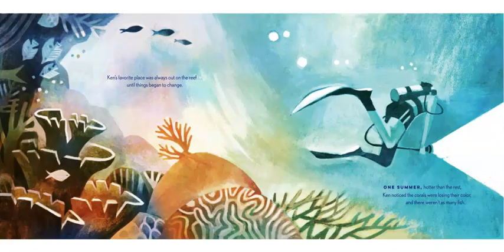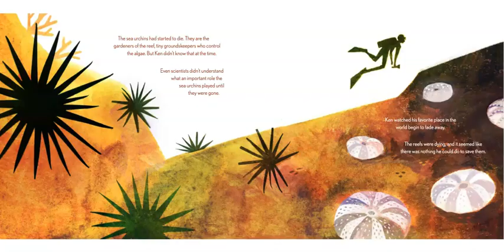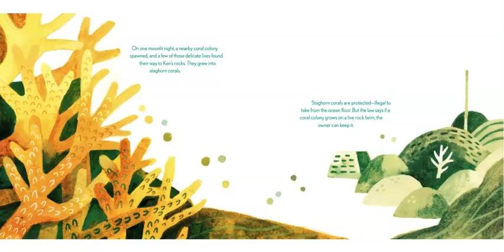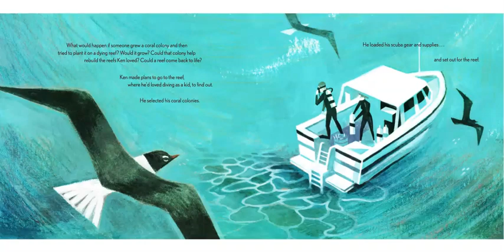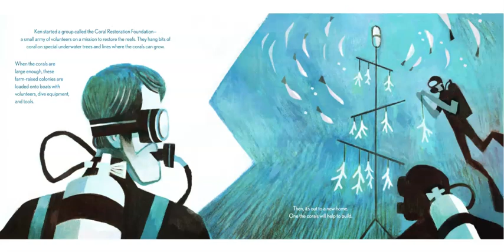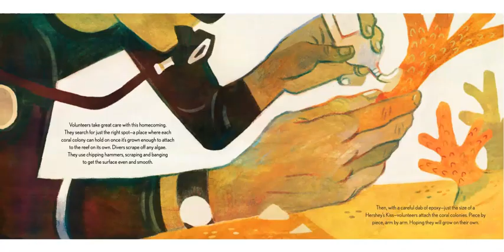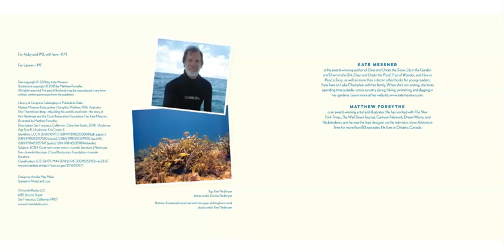The Brilliant Deep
This is a read-aloud of the book "The Brilliant Deep: Rebuilding the World’s Coral Reefs" by Kate Messner, read to you by Ms. Menges.